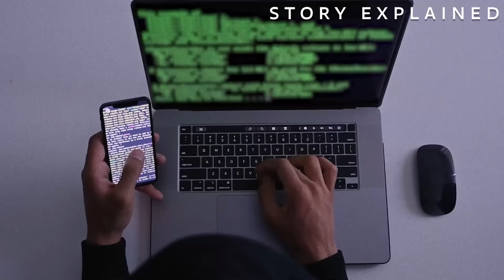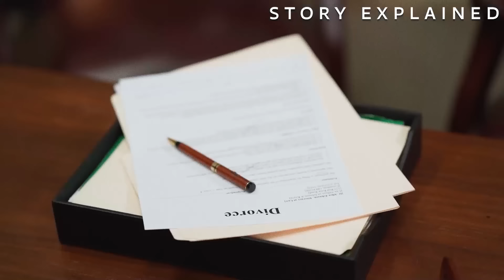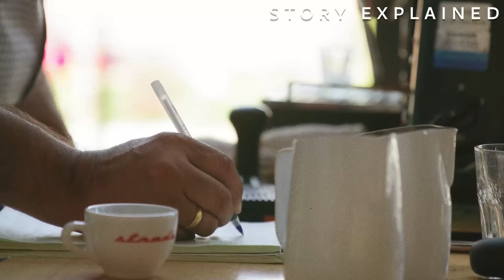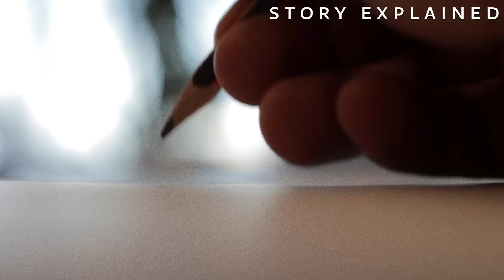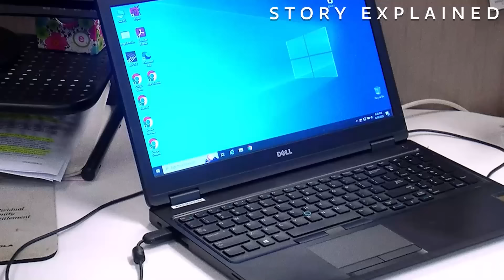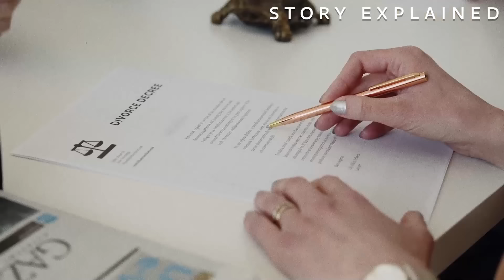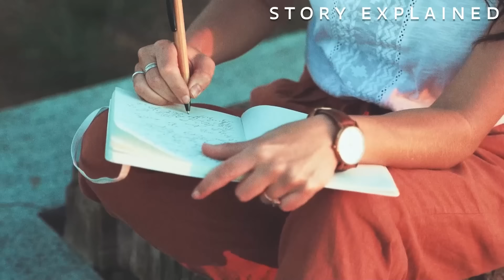They Did 150 Disturbing Crimes Against Kids, Animals, & Family Members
Cynthia and Dennis Perkins seemed like the perfect couple. Both had a thriving career in public service and lived in a cozy house in Denham Springs, Louisiana. However, what their friends and loved ones didn’t know was that the couple harbored dark and disturbing secrets that would rock their community in late 2019.